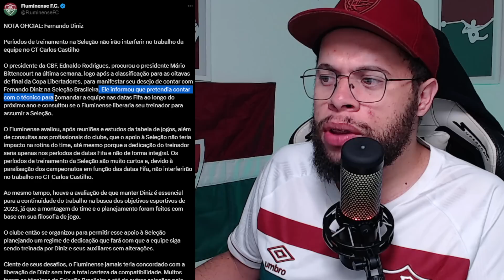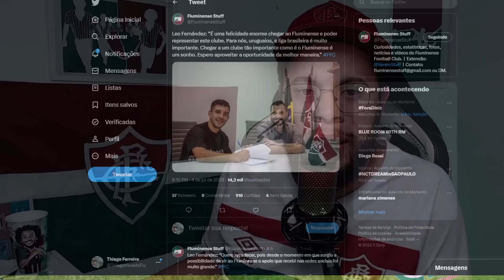FLUMINENSE ANUNCIOU REFORÇO | MARLON DEFINIU SEU FUTURO E DINIZ E A SELEÇÃO,